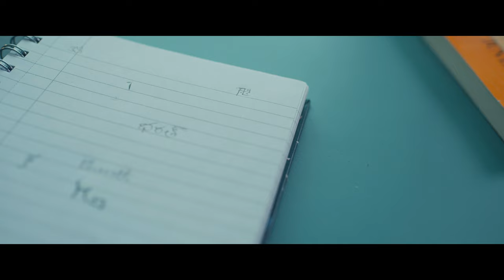Swasthika v Hakenkreuz | Short Film | Sony FX6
As a young Indian guy and a German girl start to fall for each other, she sees an object, a Swasthika, in his flat that completely turns her 180 degrees. The Swasthika creates a friction between them, given its opposing strong cultural history in both the cultures. What becomes of their unborn relationship!

Short Film. Shot with Sony FX6.
Zeiss Prime Lenses  35mm, 50mm, 100mm
Aputure Amaran 300x, 600x, B7 C

Writer, Director, Editor: Manana (Instagram @vijender_manana)
Music Composer: Giovanni Zaniol (@giozaniol)
Camera: Nicolas Uris Ortun (@uris_nico)
Actors:
Niklas Quorning Hansen (Bharath) (@quorninghansen)
Lisa Sattler (Klara) (@sattlerlisa)
Daria Tarasenko (Raisa) (@daria.freeze)
Colorist: Raghib Sadaish (@creativrss)
Sound Recordist: Athanasios Pechlivanidis (@nasos.nocturn)
Additional Helpers: Praveen Nora (@wishful__antagonist), Raghu